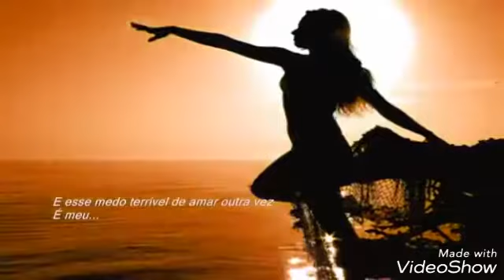Jailson Moraes Cantando Seu Amor Ainda é Tudo....